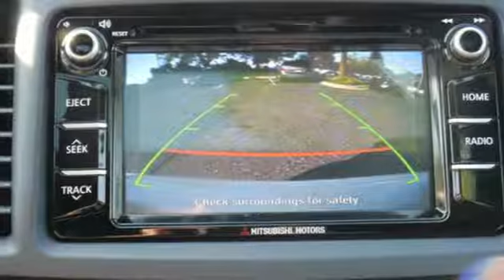New 2017 Mitsubishi Lancer Saint Paul White-Bear-Lake, MN #83075 - SOLD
Year: 2017
Make: Mitsubishi
Model: Lancer
Trim: LE 2.0 FWD CVT
Engine: 2.0 L 4 Cyl. Cyl.
Transmission: Automatic
Color: Diamond White Pearl
Stock #: 83075
VIN: JA32U2FU2HU012642
** Turn heads in the 2017 Lancer LE equipped with 7 features that make it stand out from the rest - Apple CarPlay/Android Auto, Sunroof with a black painted roof, Black headliners/Pillars and Aluminum pedals! Here at White Bear Mitsubishi, all new vehicles come standard with a lifetime powertrain warranty!

Address:
3400 Highway 61 North